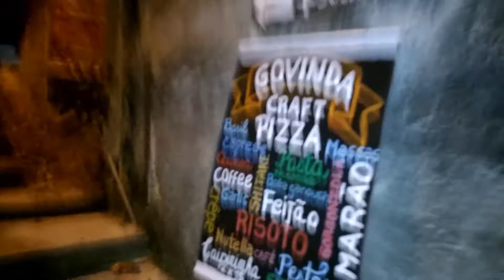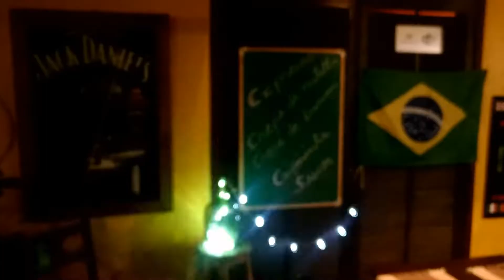Viagem de barco a Ilha Grande RJ - 3 Dias isolados comemoração de aniversário e feriado - parte 2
Ola amigos esse é mais um episódio da nossa viagem de feriado de outubro nas Ilhas de Angra dos Reis, foi uma experiecia incrível, espero que gostem do vídeo

🔵 para que o youtube te recomende meus vídeos